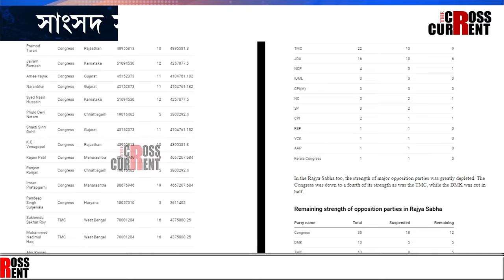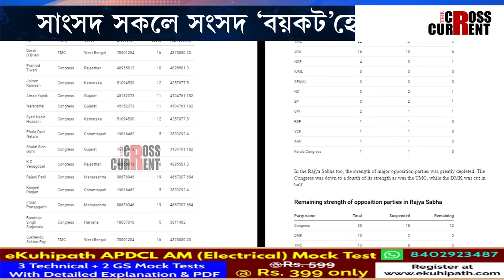নিলম্বনক বিৰোধীৰ সদন ‘বয়কট’ আখ্যা অমিত শ্বাহৰ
সংসদৰ পৰা সাংসদক নিলম্বন কৰা হোৱা নাছিল! সাংসদ সকলে সংসদ ‘বয়কট’হে কৰিছিল! নিলম্বনক বিৰোধীৰ সদন ‘বয়কট’ আখ্যা অমিত শ্বাহৰ